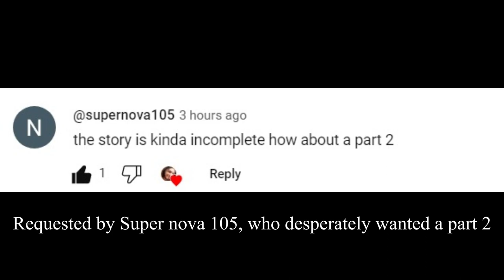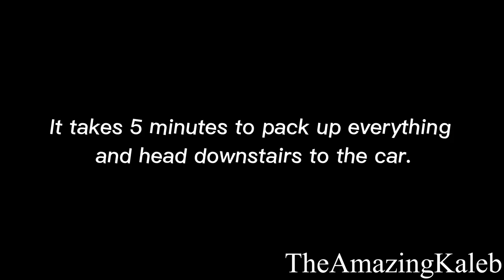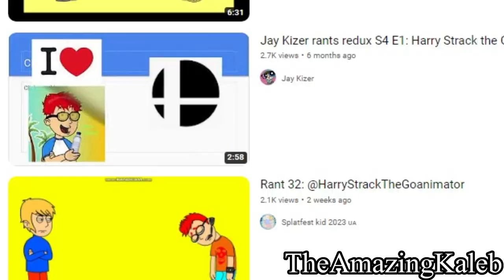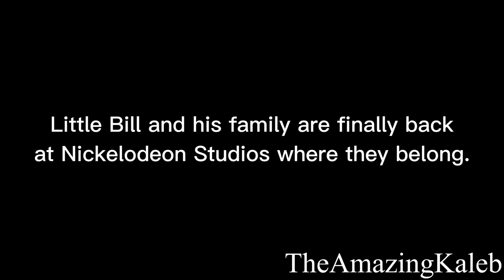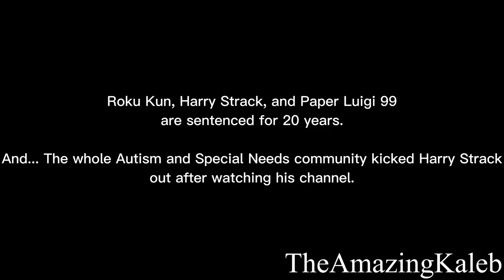GoAnimate Toons: Little Bill and his Family moves out of Go City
Requested by @supernova105

Little Bill and his family decided to move out of Go! City because they saw its true nature along with Harry Strack the Goanimator, PaperLuigi99 and Roku Kun the Vyonder. Oh... and if you saw "Quick! Turn down your volume!" sign, that means it'll be loud scenes so be sure to turn down your volume.

oh, and by the way, this video is not meant to make fun of or criticize GoAnimate users or Vyond Users like PaperLuigi 99. i would NEVER do that ever. but that Birthday punishment day video out of Caillou that Harry Strack made, i will not forgive him at all!

Summary:
The Glover family is moving back to Nickelodeon Studios due to a city full of child abusers and the fact that grounding threats don't work. Big Bill has had enough of Harry making grounded videos out of Little Bill, Dora the Explorer and Caillou and giving them abusive punishment days with bad script writing and grammar. He is also surprised by the amount of fans Harry has on YouTube. Harry's content is cruel, sadistic, and disgusting, and he is also supporting terrorism and child abuse. Grounding threats are an unacceptable form of behavior, and the entire autism community would be shocked, afraid, and disgusted to see it on YouTube. Big Bill warned Harry that he and his wife had had enough of Harry's grounded videos, bad script writing, and grammar, and that he must realize grounding threats don't work.

The whole autism community would be shocked, afraid and disgusted if they saw Harry Strack's YouTube channel. Grounding threats have become a serious problem as Harry has made grounded videos out of Little Bill, Dora the Explorer and Caillou and given them abusive punishment days for no reason. In addition, Harry's script writing and grammar are bad. The content is cruel, sadistic and disgusting and Harry supports terrorism and child abuse. The audience is urged to enjoy the show and avoid grounded threats from Roku Kun the Vyonder, Harry Strack the GoAnimator, and Paper Luigi 99.

Grounding threats is an unacceptable form of behavior, particularly in the autism community, as people are shocked, afraid, and disgusted. Big Bill is speaking to Harry Strack the GoAnimator about his abusive grounded videos of Little Bill, Dora the Explorer, and Caillou. Big Bill is warning Harry that grounding threats don't work, and that it is the decision of the people, not Harry's. In addition, the content that Harry creates is cruel, sadistic, and disgusting, and it supports terrorism and child abuse.

Cast:
Eric as Boris
Dave as Big Bill
Catherine as Brenda
Andy (CereProc) as Little Bill
Elizabeth as Alice the Great
Sali as April
Joey as Bobby
and Geraint as @HarryStrackTheGoAnimator